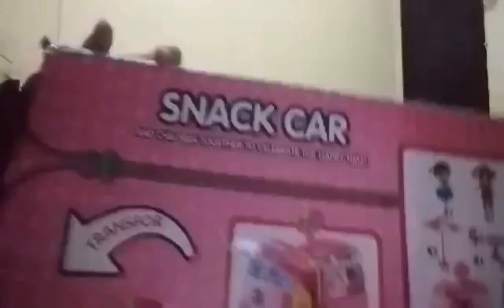Spent time playing our old toys. Grabe nakakamiss!!